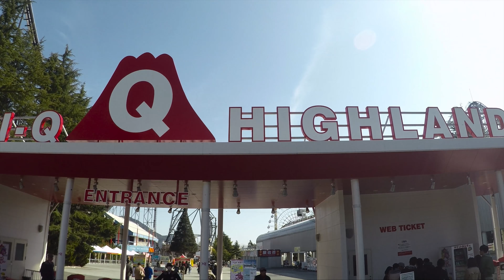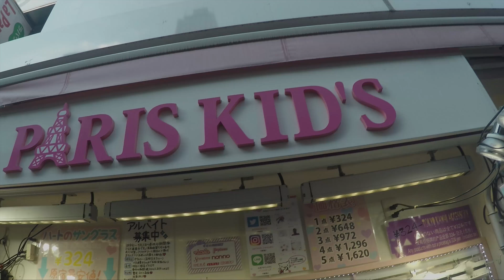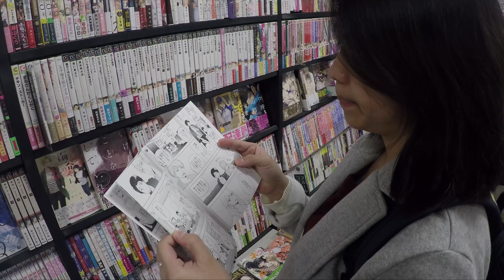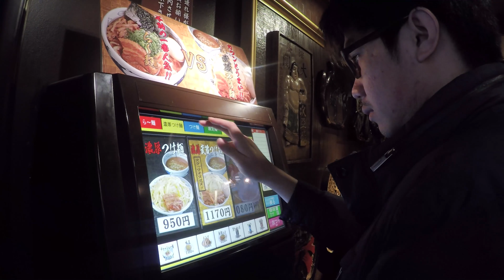A&J Japan Wanders 2017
If you'd ask us what country we'd like to go to over and over again, we'd wholeheartedly say Japan. We've been there several times but the beauty of their people and their places never changed. If only we can speak fluent Nihonggo then maybe we'll live there forever, that's how obsessed we are. Hahaha. Hope you enjoy our wanders in Japan! :)

Song Copyright:
The Best - Lenno

Tokyo, Japan
March 2017